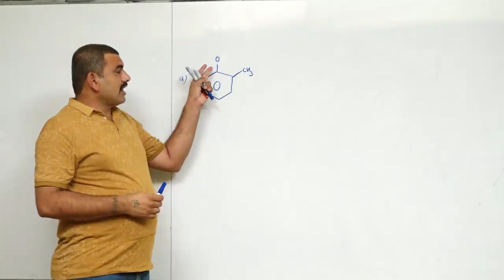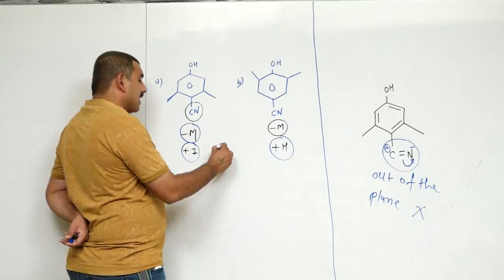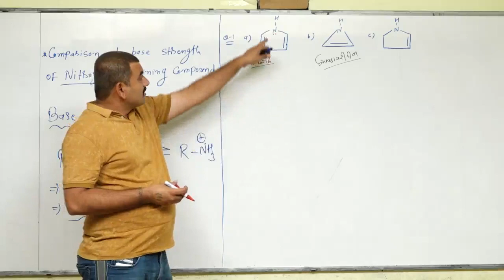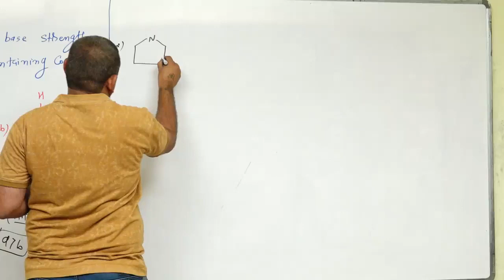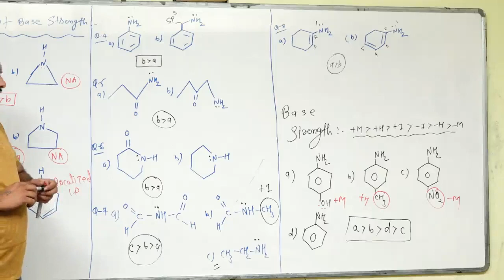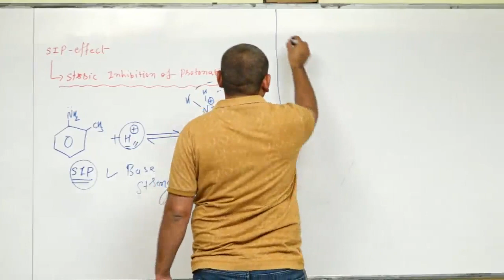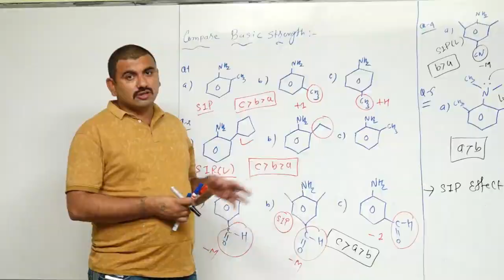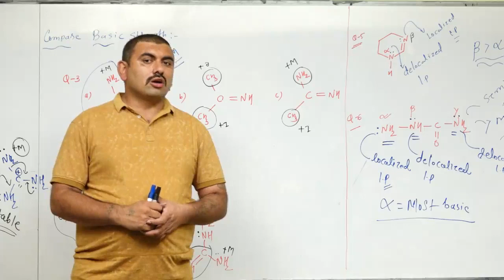BASIC STRENGTH l GOC l CHEMISTRY l NEET l IN GUJARATI l LECTURE-27 l Dr.DALPAT D. KATARIYA